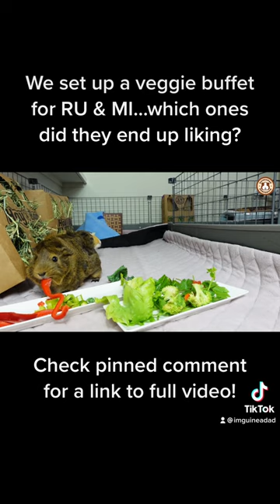Why are you watching me eat??? 🤨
GuineaDad set up a vegetable buffet for his guinea pigs RU & MI! Find out which ones are their favorites in our newest guinea pig vlog!